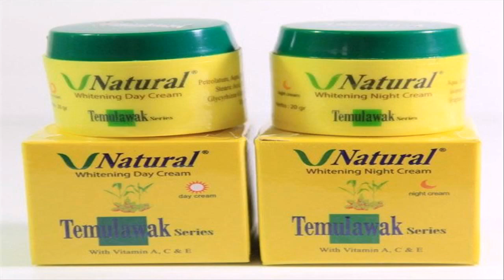cream pemutih wajah aman untuk ibu menyusui